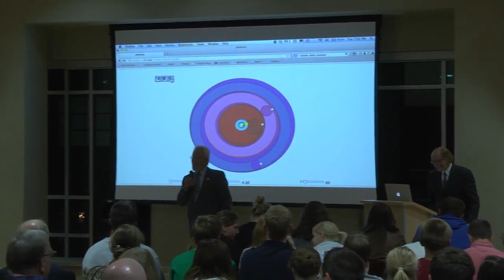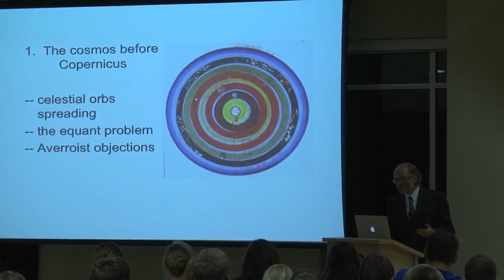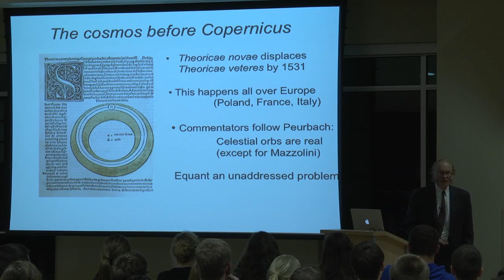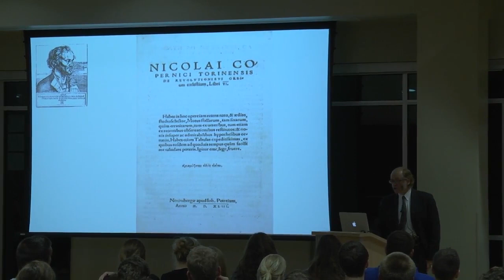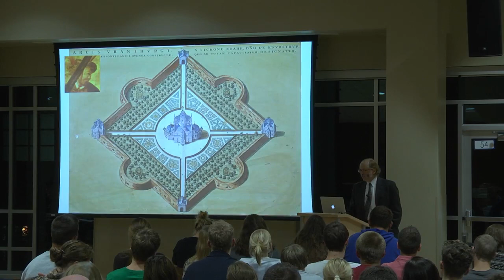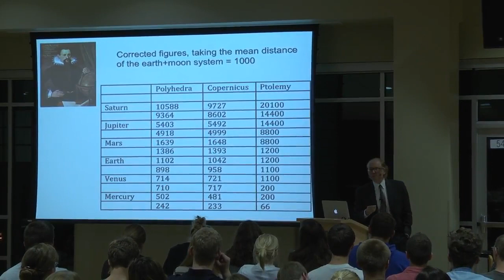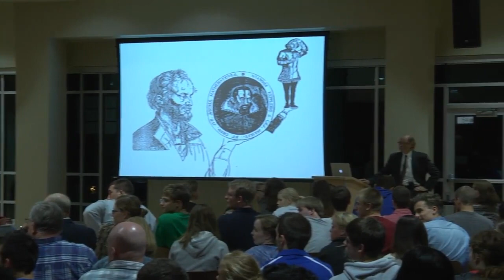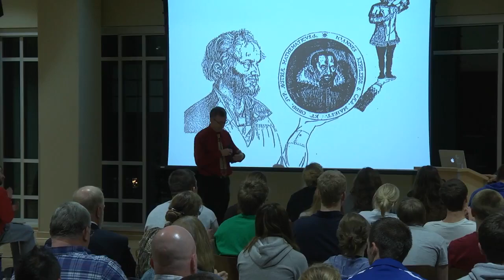Reformation 500 Series: Dr. Peter Barker - Fall 2013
Peter Barker is Professor of the History of Science at the University of Oklahoma. He is the author of more than fifty scholarly articles, six edited collections, and two books, most recently The Cognitive Structure of Scientific Revolutions (Cambridge, 2006). His research and teaching cover the entire history of the western scientific tradition from the Greeks to the present with special attention to the early modern period and the twentieth century. Recent research addresses the background to Copernicus’s work, including his debt to Islamic science. Before joining the University of Oklahoma, Barker served as the first director of Virginia Tech’s graduate program in Science and Technology Studies. He has held visiting appointments at the University of Pittsburgh, U.S.A., Konstanz, Germany, and the University of Copenhagen, Denmark. His research has been supported by both the U.S. National Science Foundation and the National Endowment for the Humanities. He is currently Associate Editor of Centaurus, the official journal of the European Society for the History of Science.